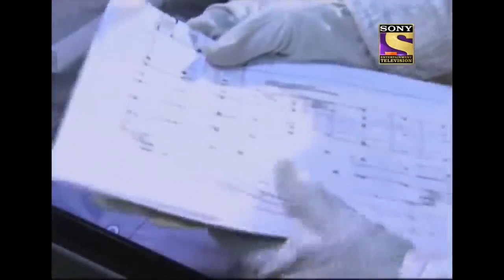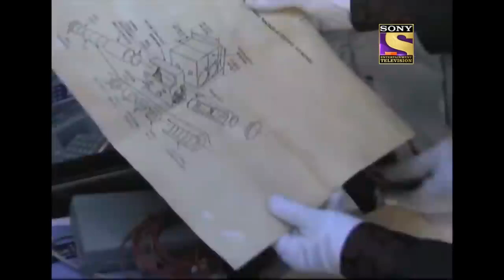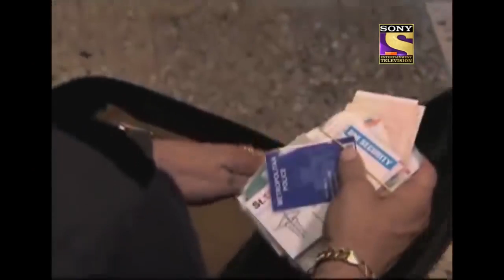A Weird Case Of Slow Poisoning Part-2 | CID | Daya Saves The Day | सीआईडी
Abhijeet got a photograph where ACP is visible with a person, who is been accused as a tremendous criminal, related to terrorism , Abhijeet's statement was primarily unbelievable but after he showed photograph, Daya believed him, in between the argument a tremendous act took place, which was unintentional though but crime would crime, no matter what, watch the full episode now.